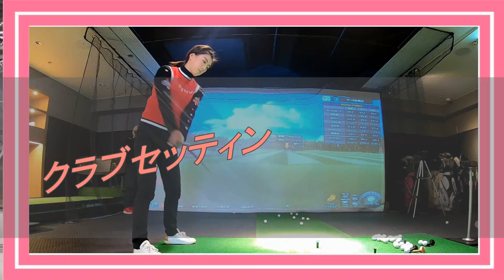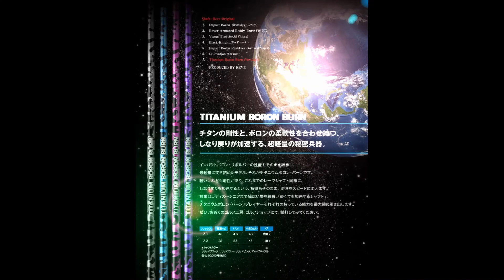植手桃子選手 クラブセッティングを見直して大幅に成績向上！！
美人ゴルファー植手桃子選手に好調の要因を伺いました。
好調の秘訣はクラブセッティングの見直し！？

REVE Facebook

REVE Twitter

REVE Instagram

REVE YouTube

REVE Amebaブログ

REVE 通販サイト

REVE Web